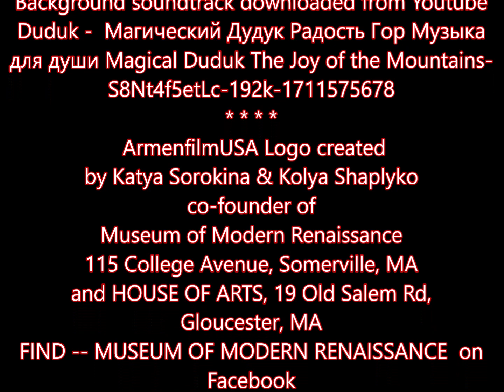Семья Овсепянов и их дом, 2 мая 2024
Background soundtrack downloaded from Youtube
Duduk -  Магический Дудук Радость Гор Музыка для души Magical Duduk The Joy of the Mountains-S8Nt4f5etLc-192k-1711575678
 ArmenfilmUSA Logo created
by Katya Sorokina & Kolya Shaplyko
co-founder of
Museum of Modern Renaissance
115 College Avenue, Somerville, MA
and HOUSE OF ARTS, 19 Old Salem Rd,
Gloucester, MA
FIND -- MUSEUM OF MODERN RENAISSANCE  on